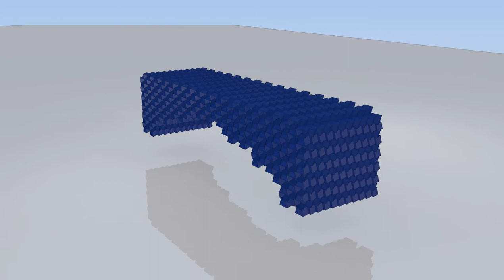Deployable bridge-like structure composed of origami unit cells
Demonstration of Tachi-Miura Polyhedron (TMP) with in situ transition between collapsible and load-bearing state

Yasuda, H., Gopalarethinam, B., Kunimine, T., Tachi, T., & Yang, J. Origami‐Based Cellular Structures with In Situ Transition between Collapsible and Load‐Bearing Configurations. Advanced Engineering Materials, 1900562.